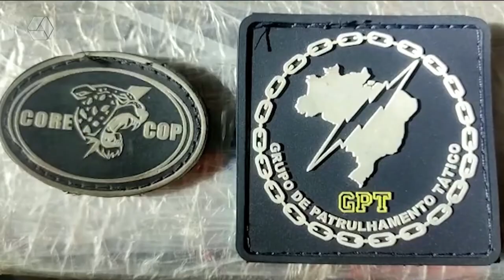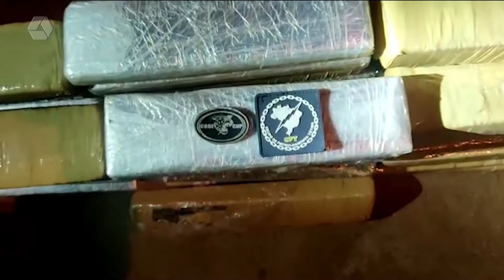PRF apreende 44 kg de maconha em Água Clara